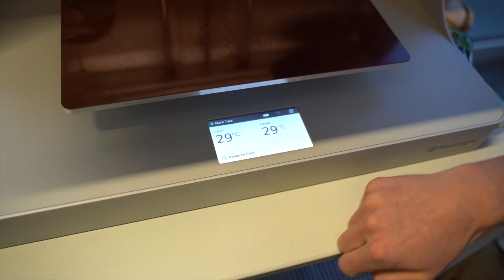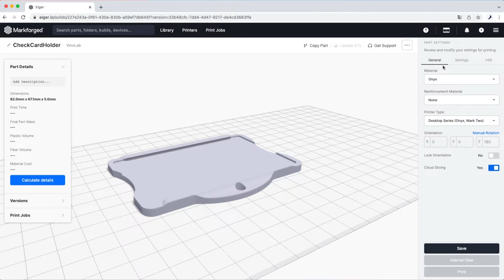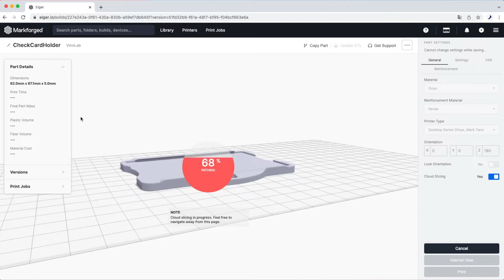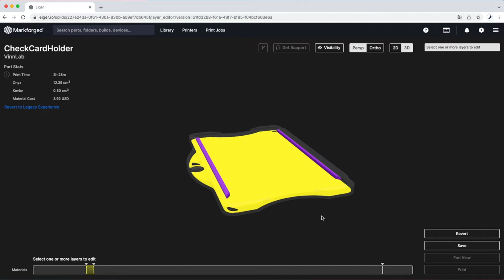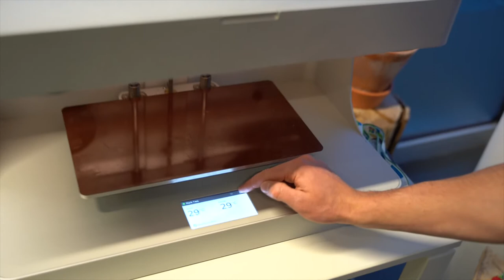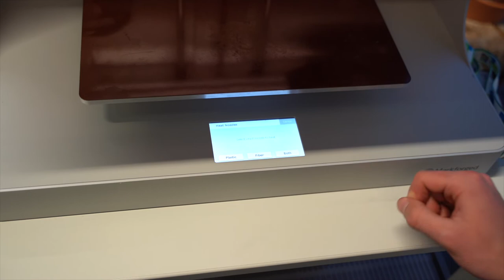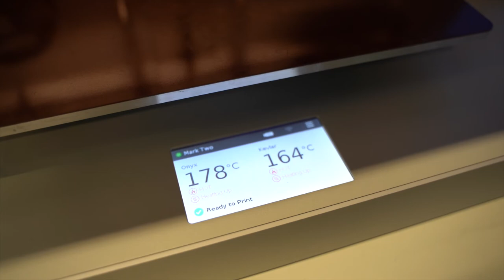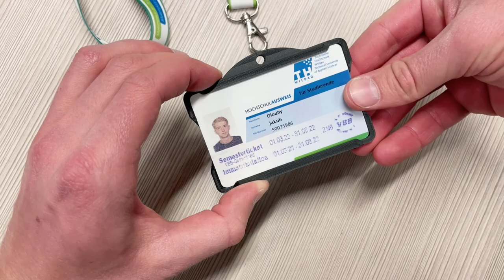[ViNN:Lab] "Carbon-Faser-3D-Druck" - Workshop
Die Möglichkeiten des 3D-Drucks sind sehr vielfältig. Beim FDM-Druckprozess werden am häufigsten Kunststofffilamente wie PLA oder ABS verwendet, um gewünschte Druckteile herzustellen. In diesem Workshop schauen wir uns den Markforged Mark Two 3D-Drucker an, der mit speziellen Filamentarten, z. B. mit Onyx (Gemisch aus Nylon mit einem Anteil von 15 % Carbon-Kurzfaser), arbeitet. Zusätzlich können mit diesem Drucker die Teile mit Glasfaser oder Kevlar verstärkt werden. Durch Kombination von Kohlefaser und Verstärkungsmaterial kann eine enorme Festigkeit und Belastbarkeit der Druckteile erreicht werden.